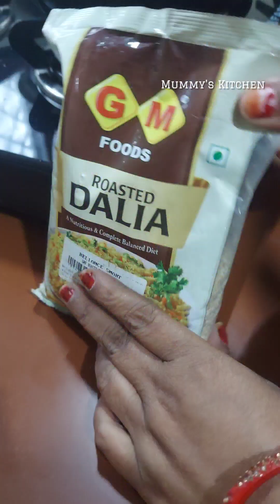नमकीन दलिया इस तरह बनाएंगे तो रोज नाश्ते में यही खाना चाहेंगे। Daliya Recipe। How to make daliya।